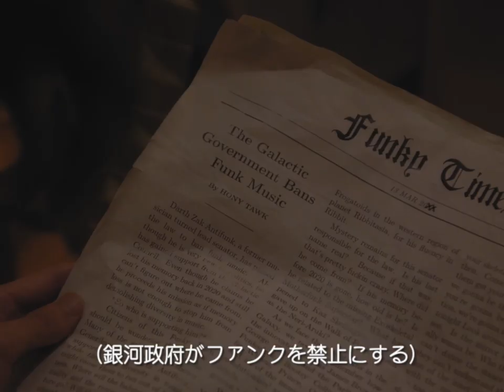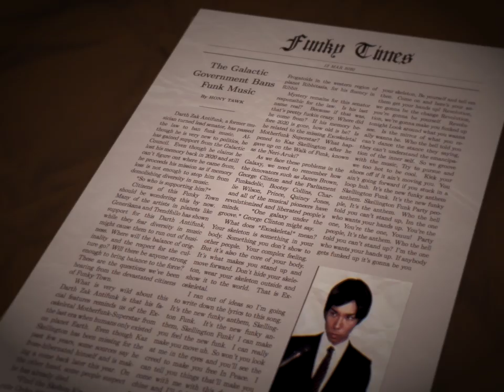Kaz Skellington - Anthem (Funk Drama)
Intro: 0:00~2:40
Music: 2:40~
Kaz Skellington & The Exoskeletal Motherfunkers - Anthem

Directed by Kaz Skellington
Filmed by Takuya Nagata

(Lyrics)
It’s the new funky anthem
Skellington Funk
Skellington Funk!

I can make you feel the new funk
I can really make you move uh
So won’t you look at me in the eyes and you’ll see the creed to make you free In peace

I can tell you things that’ll make you come with me with this drum machine and I’ll fight for you
I ain’t no vegan but I ain’t need no beef, the freedom we dreamed here has gotten into

Skellington Funk
Skellington Funk

Just show your skeleton
Be yourself and tell em then
Come on and here’s your anthem get your hands up!

Revolution, we're gonna be the change
Revolution, you’re gonna be yourself
Revolution, we’re gonna make you funked up tonight

Look around what you wanna see
Is the mirror of what you really wanna be
Who the hell told you can’t dance
the stance they saying, they can’t understand the emancipation of the inner self

So we groove with the music
Try to pursue and we too hot to be cool
Kick your shoes off if it ain’t moving you
You ain’t going forward if you stuck in a loop huh

Skellington Funk
Skellington Funk

Party people
It’s the anthem
Who the hell told you can’t stand up
Im the one who wants your hands up
You’re the one, You’re the one, Youuu!

Party people It’s the anthem!
Who the hell told you you can’t stand up
I’m the one who wants your hands up
If anybody gets funked up it’s gonna be you

Funk, the revolution, the warm damp place in your heart
The liberation of your soul, grooving and moving towards freedom
I am the one, you are the one,
We all get down on the one.
This is exoskeletal. Show me what you are made of

ファンク、それは革命
心の中の温かい場所
魂の解放、自由に向かって進むグルーヴ
私が選ばれしもの、あなたが選ばれしもの
1を合図にゲットダウンして１つになる心